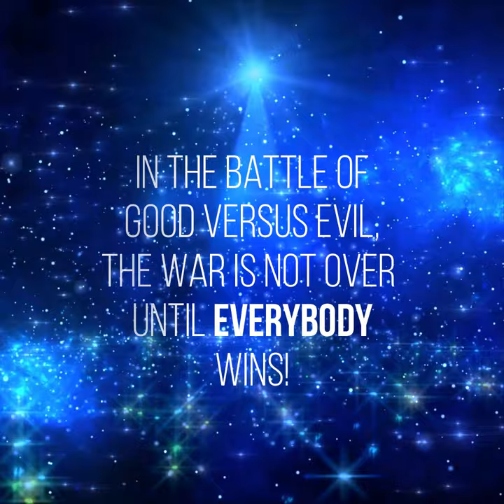BOOK IO NFT / E-book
Also available in Paperback from allthingstraci.com.au
and from all good retailers - along with the e-book.
Audio coming soon!

Don't need an autographed copy?